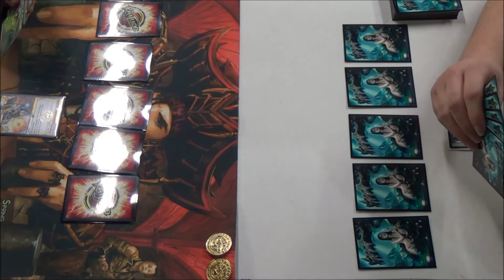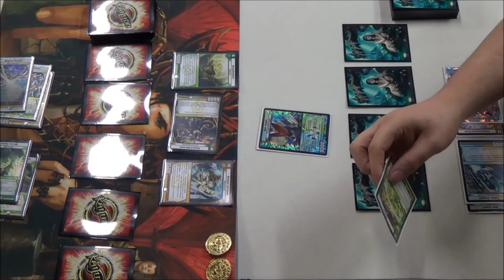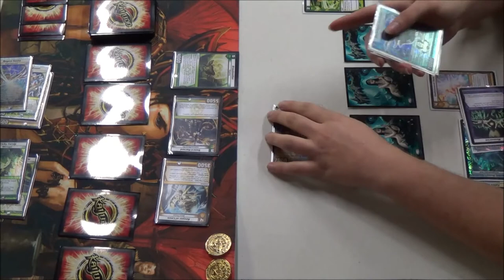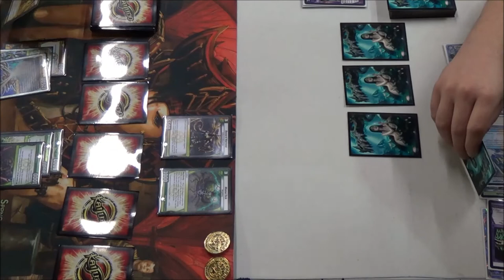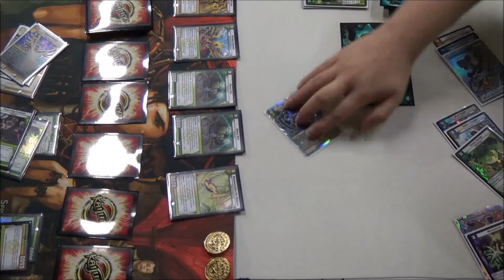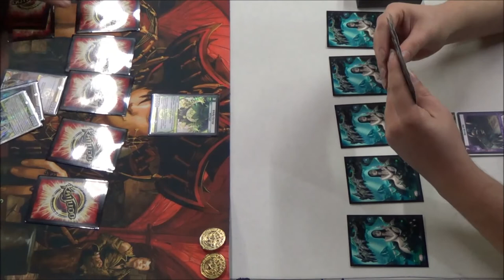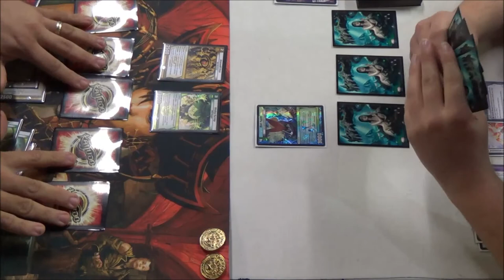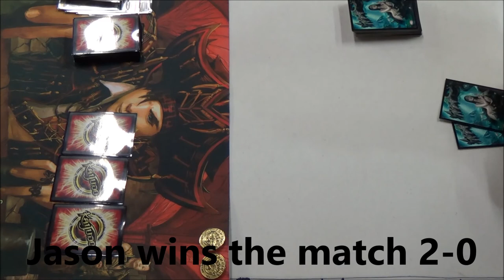07/05/2014 - KMC Tyler, TX - Round 3 Feature Match - Jason Markulin vs. Keith Ayala - Kaijudo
Jason Markulin 2-0 (LN Evo Aggro) vs. Keith Ayala 2-0 (LWDN Corrupted)
THE CASTLE - Tyler, Texas - 07/05/2014 (Fall KMC Season 2014)